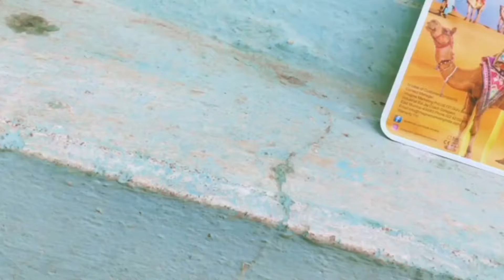BOAT BASSHEADS EARPHONES UNDER 300RS!| Best Earphones Under 300rs🔥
so here is the full review of Boat Bassheads Earphones which is coming under 300rs price segment. and these Earphones has very good sound quality and very good build quality like nylon cable. so here is the full review of boat Earphones under 300rs. watch the full video. don't forget to subscribe to my channel. thanks for watching.

Camera - realme 2 Pro and Samsung m21